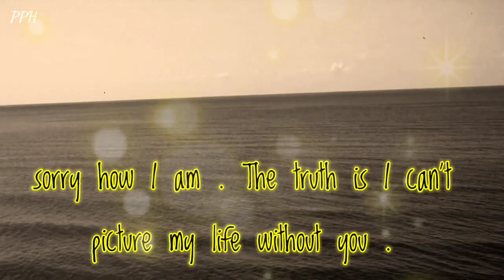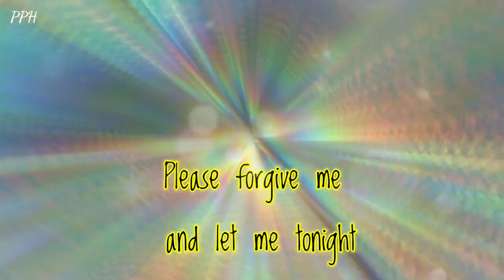Dm to Df 💌❤ : I realised that I overreact last night!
I realized that I overreact last night
And I just wanted to tell you
how sorry I am
sorry how I am . The truth is I can't
picture my life without you
When you walk into the room
my heart beat a little faster.

Thanks.